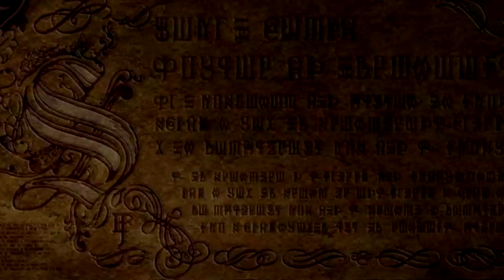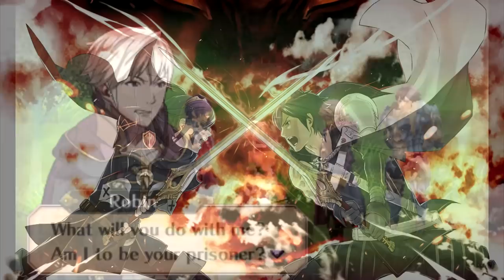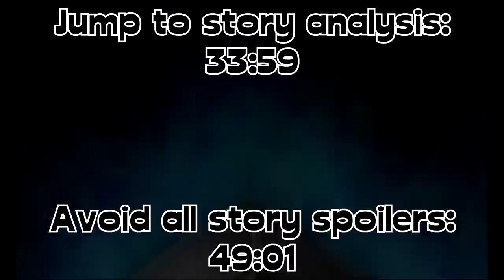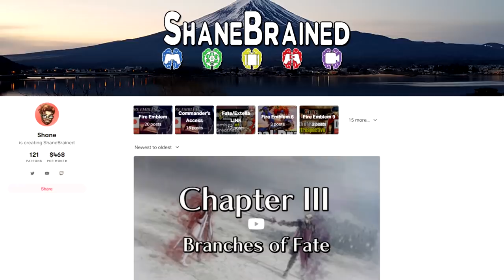FIRE EMBLEM 13: Awakening Retrospective - ShaneBrained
0. Title 0:00:00
I. The Modern Era (Intro) 00:00:14
II. From the Brink (Development) 00:02:33
III. The Shepherds of Ylisse (Story Synopsis Part 1) 00:11:55
IV. The Conquest of Valm (Story Synopsis Part 2) 00:18:58
V. Awakening (Story Synopsis Part 3) 00:27:15
VI. Perspectives (Story Analysis Part 1) 00:33:59
VII. Beyond the Familiar (Story Analysis Part 2) 00:40:09
VIII. To Fight as One (Gameplay Analysis Part 1) 00:49:04
IX. Broken Emblem (Gameplay Analysis Part 2) 00:53:46
X. Finding the Balance (Conclusion) 00:59:17

Special thanks to my script editor, Minute Rice!

Game: Fire Emblem Awakening